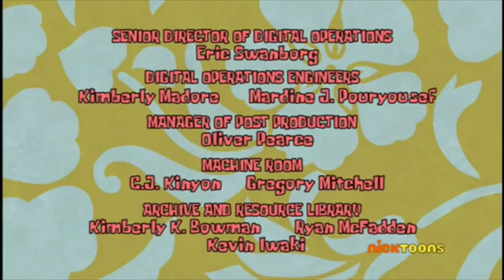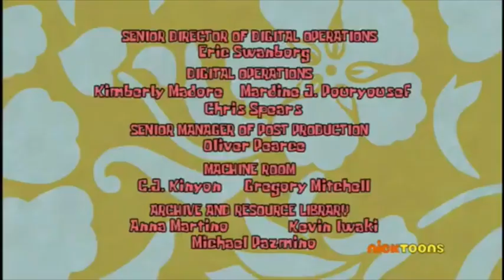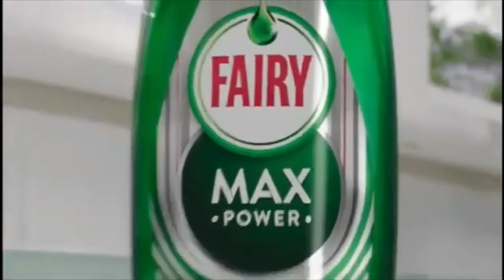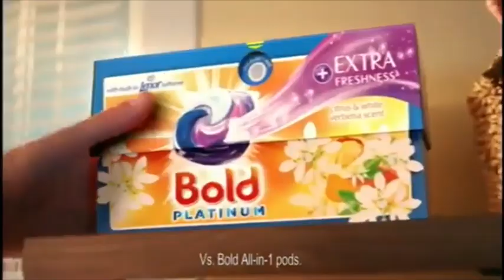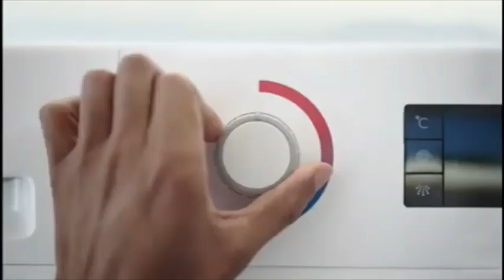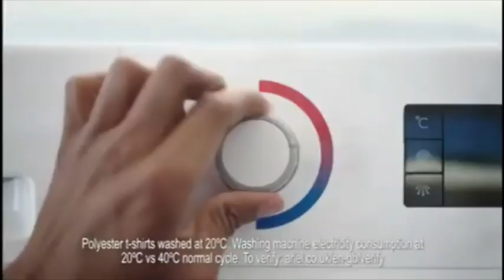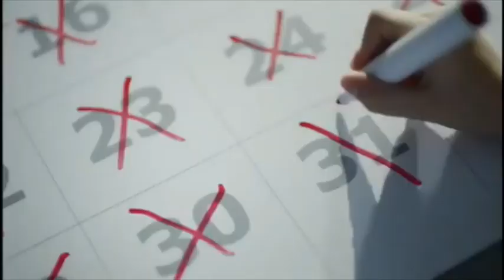Nicktoons/NickKemiMajeks - Overnight/early-morning continuity (Friday 19th March 2021)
5:15am to 6:30am The transition into NickKemiMajeks happens around 8:43